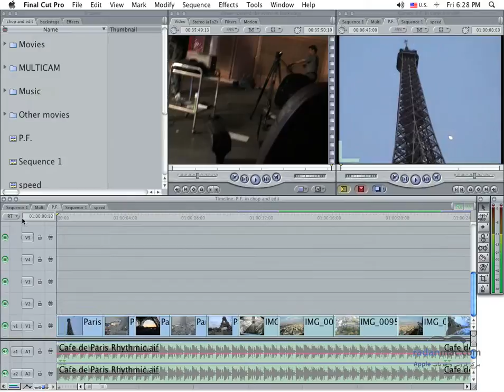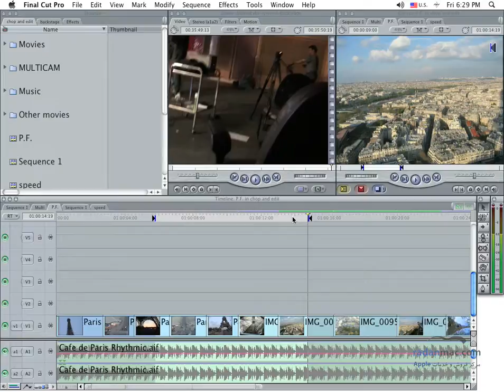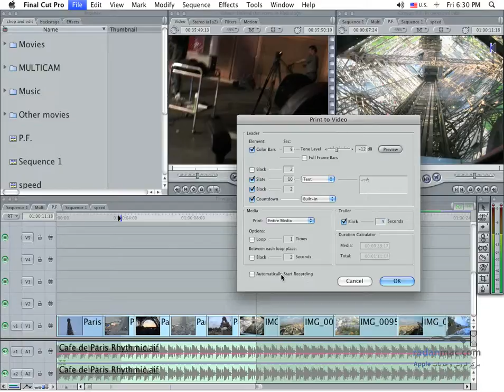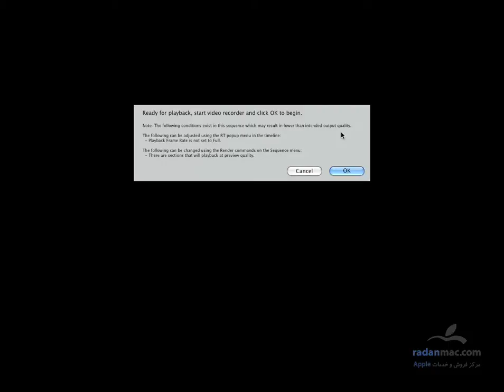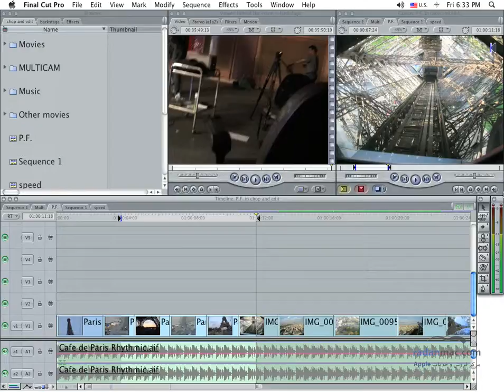58. FCP - Print to Video - Persian